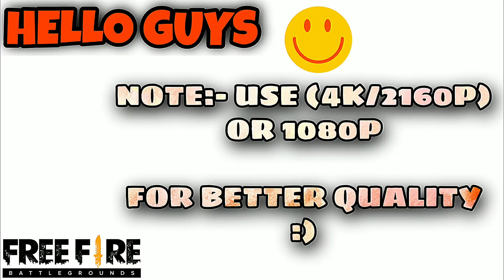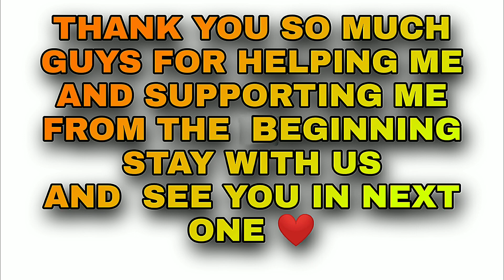FREE FIRE MAX 6.0 VS PUBG MOBILE PHYSICS COMPARISON PART-2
🖐️ Tags Ignore 🖐️

💋 Inspiration APELAPATO, RUOK, BROKEN GAMNING, WHITE FF 💋